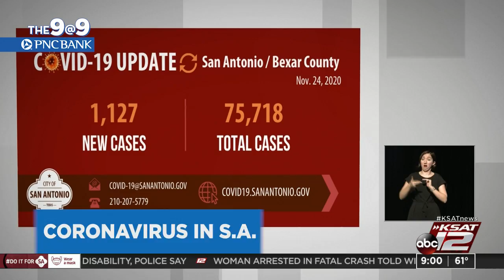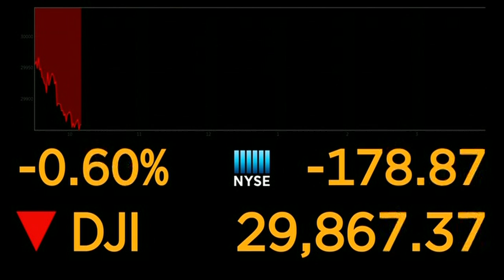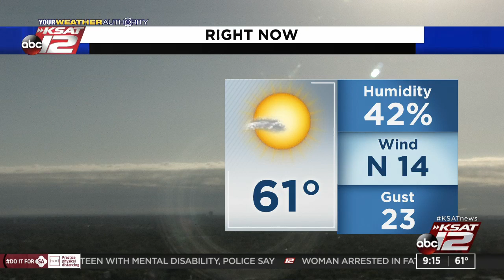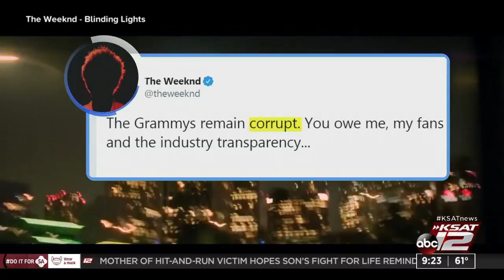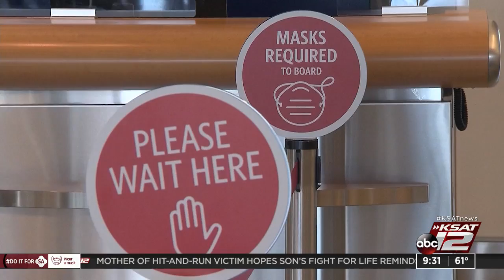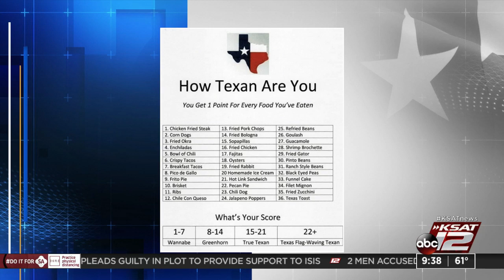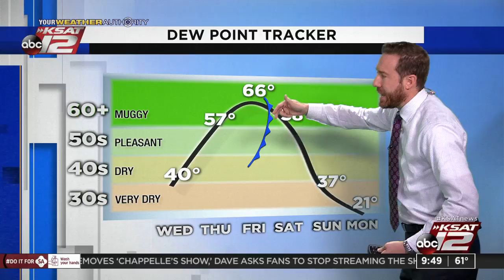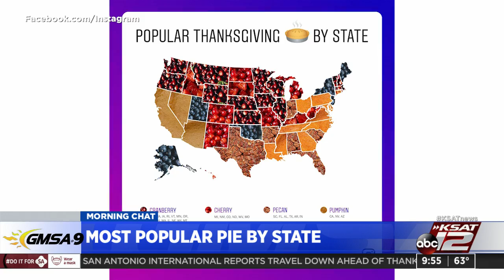GMSA at 9 a.m. : Nov 25, 2020